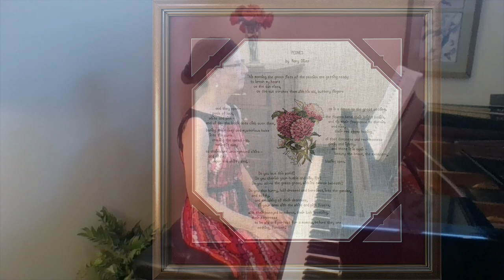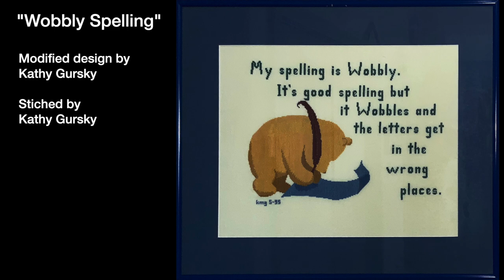After the Dust Settles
Presented by Jenny McReady, Sue Watts, and Nylea Butler-Moore

                                              SERVICE NOTES
MUSIC CREDITS
“When the Summer Sun Is Shining,” music: from The Southern Harmony, 1855, tune: HOLY MANNA.  (Wade Wheelock, violin).  Public Domain.
“Love Will Guide Us,” words: Sally Rogers, music: trad., arr. Betty A. Wylder. (Nylea Butler-Moore, piano).  Used by permission of the Unitarian Universalist Association.

“I Know This Rose Will Open,” words and music: Mary E. Grigolia. (Nylea Butler-Moore, piano).  Used by permission of the composer.
“Woyaya,” words and music: Loughty Amoa, Solomon Amarfio, Robert M. Bailey, Roy Bedeau, Francis T. Osei, Whendell K. Richardson, & Mac Tontoh; transcribed from Ysaye M. Barnwell; arr. Jeannie Gagné. (Nylea Butler-Moore, piano). Used by permission.
Waltz No. 19 in A-minor, op. posthume by Frédéric Chopin. (Tate Plohr, piano).
Mazurka in B-flat major, Op. 7, no. 1 by Frédéric Chopin. (JeeYeon Plohr, piano). Public Domain.

"Go Now in Peace," words and music by Natalie Sleeth. (Nylea Butler-Moore, piano). Permission to podcast/stream song #25659 obtained from ONE LICENSE, License # A-730948.

ARTWORK
Transition photos: Stitched works by Kathy Gursky

OTHER NOTES
Chalice Lighting Words were written by UU minister Victoria E Safford
Time for All Ages: “Up the Creek” by Nicholas Oldland – read by Sue Watts
Readings from Walidah Imarisha, Fannie Lou Hamer, Khalil Gibran, & Julian of Norwich

OFFERTORY
Our offering for August is dedicated to Los Alamos Family Council:   lafamilycouncil.org

SERVICE PARTICIPANTS
Jenny McReady, Pulpit Guest
Sue Watts, Worship Associate
Nylea Butler-Moore, Director of Music
Wade Wheelock, violin
Tate Plohr & JeeYeon Plohr, pianist
Rick Bolton & Mike Begnaud, AV techs

For more information on our church community, visit us on the web
Have questions? Need to talk to a minister? Contact our minister, the Rev.